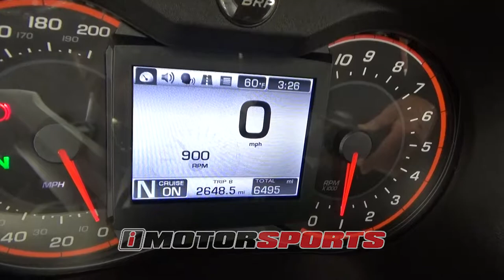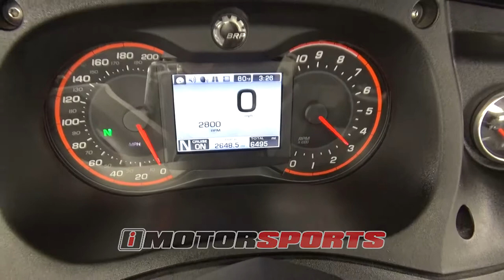2015 Can-AM RT Limited A4107 @ iMotorsports